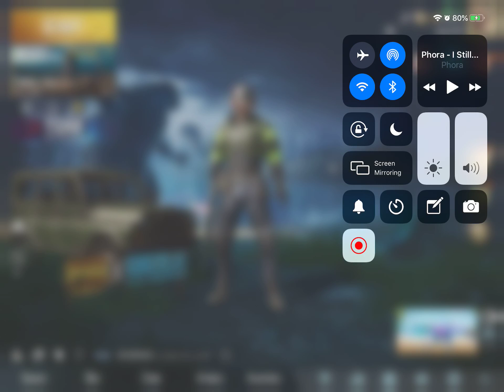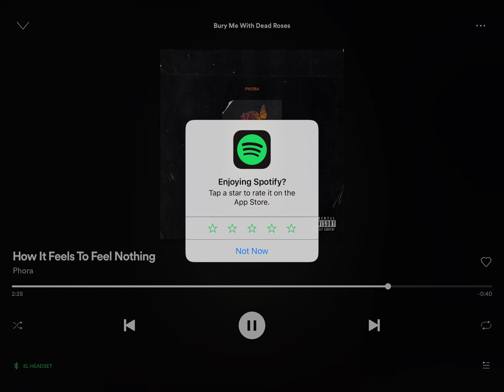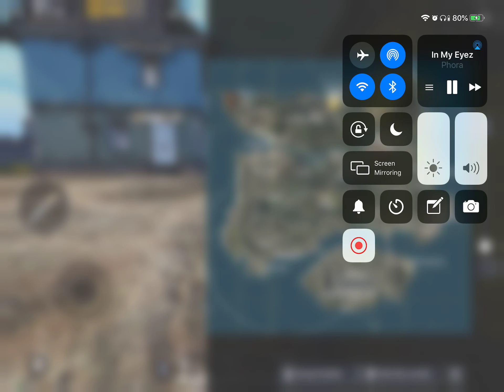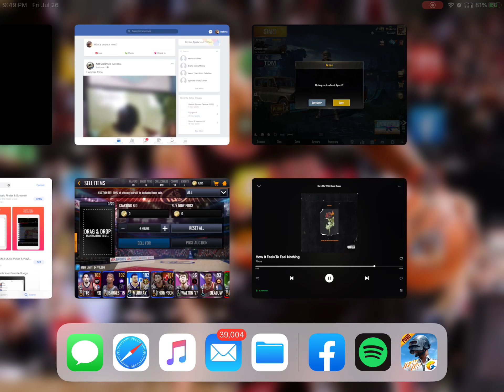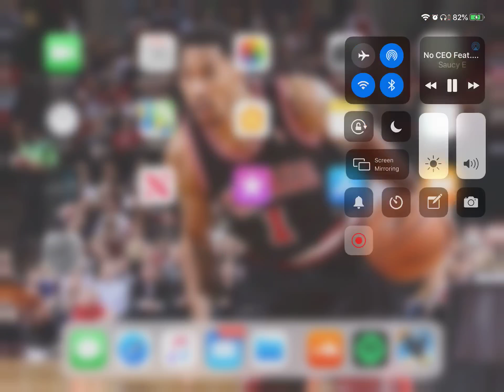I grand YouTube